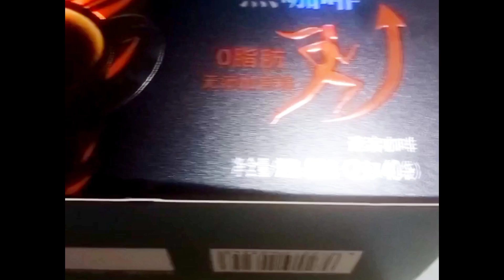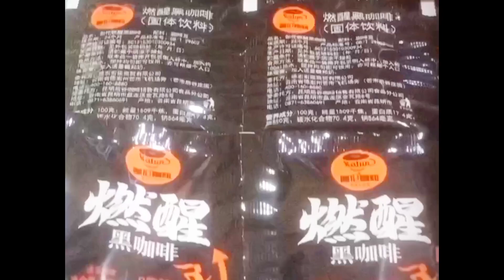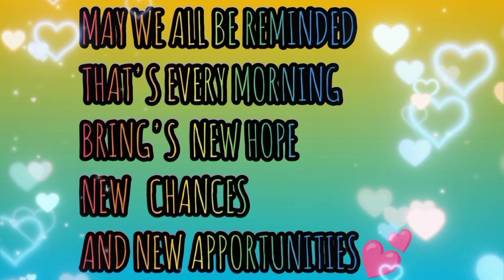ANG MASUSTANSYANG KAPE || ARASHEL IMEE TV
ANG MASUSTANSYANG KAPE